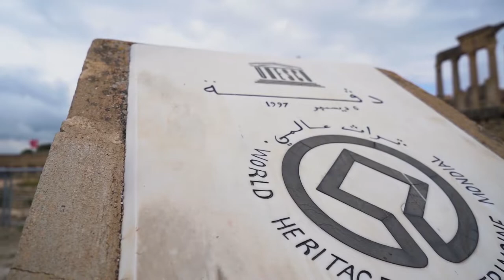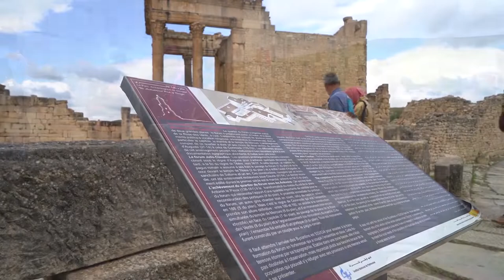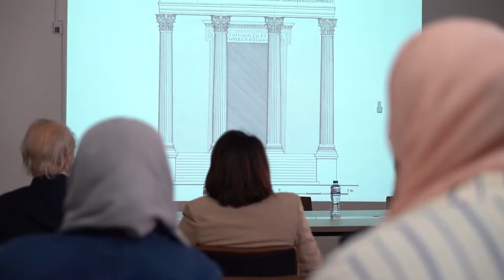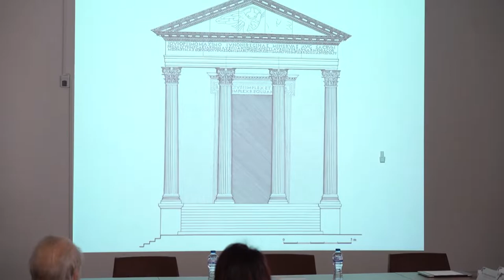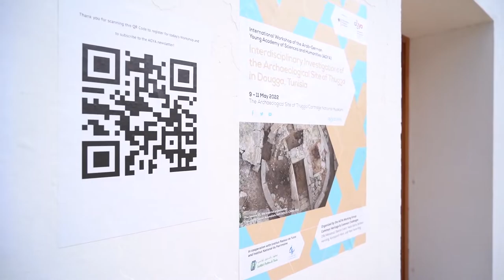Dougga - Interdisciplinary Research at the UNESCO World Heritage Site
Explore the UNESCO World Heritage Site of Dougga and listen to the highlights and outcomes of the AGYA workshop in Tunisia tackling the investigation of ancient DNA samples to determine relations of the antique population.